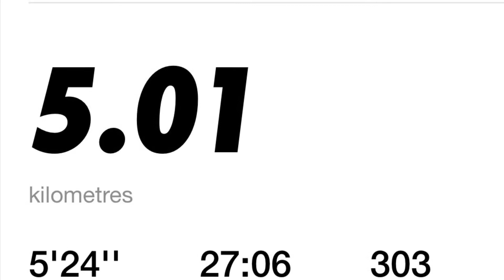Motivation - small increment is improvement.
You are a better version of yourself if you have progress from yesterday!